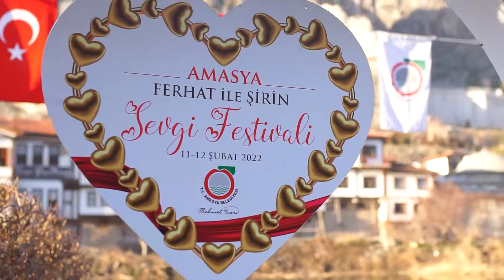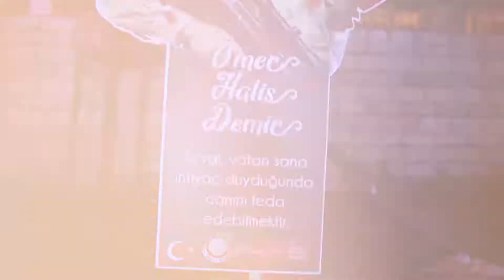‘Ferhat ile Şirin Sevgi Festivali’mizin özeti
Bu yıl ikincisini gerçekleştirdiğimiz ‘Ferhat ile Şirin Sevgi Festivali’mizin özeti… Bizi izlemeye devam edin…